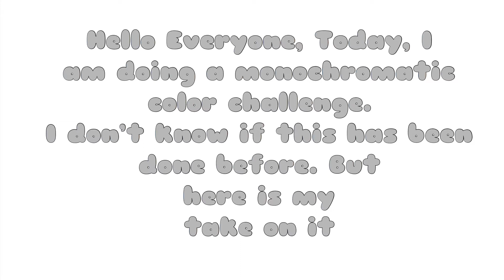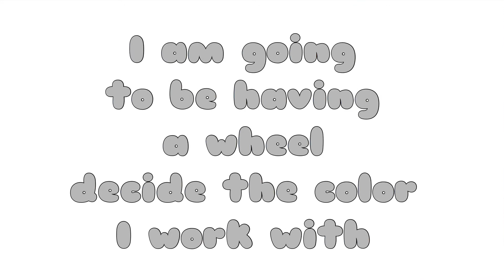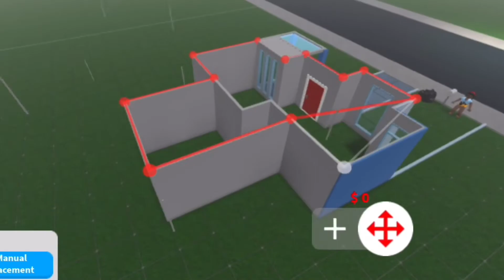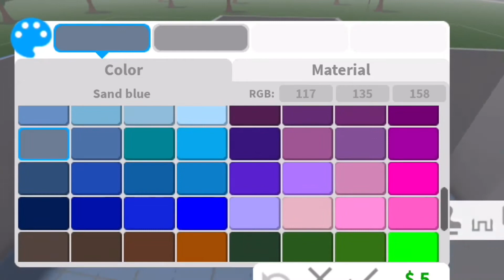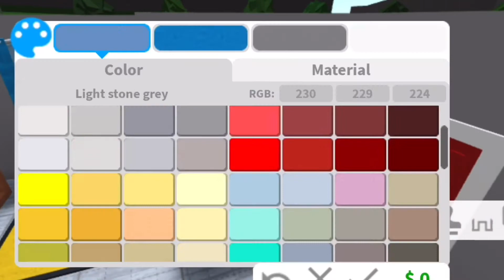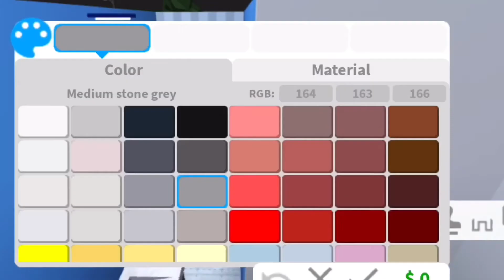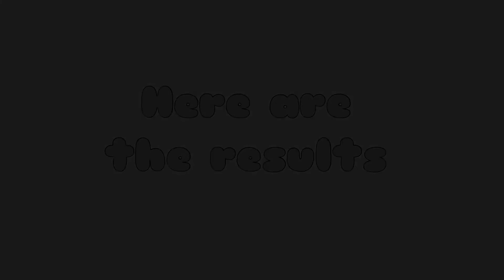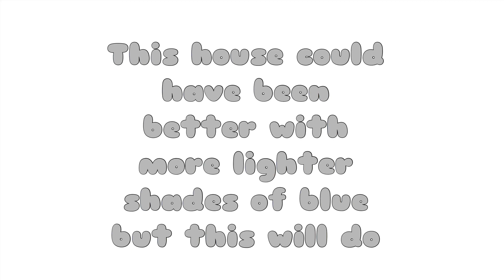Roblox - Monochromatic Color Challenge